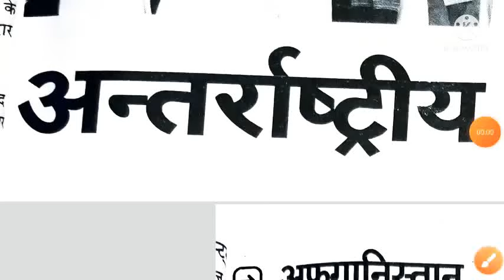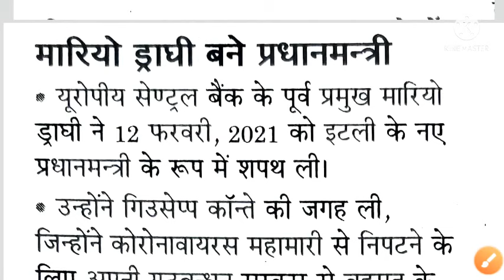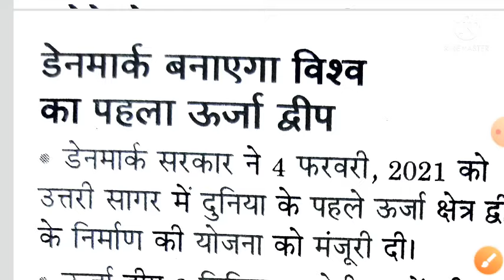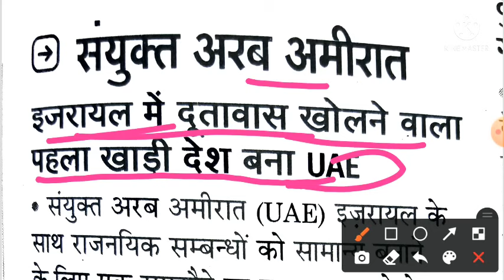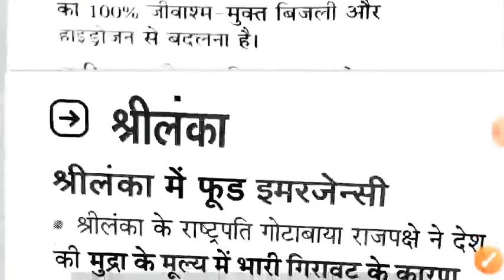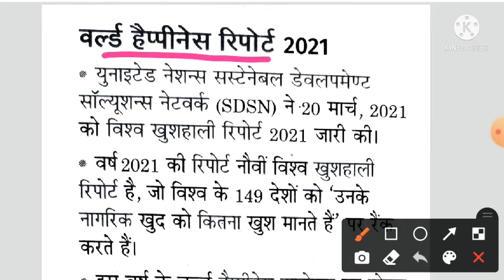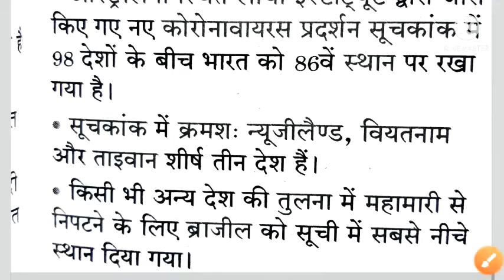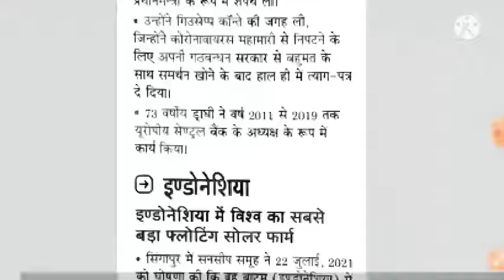UPHESC GK UP Assistant Professor#Current Affairs [L-2 Unit-1]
UP Assistant Professor Current Affairs [L-2 Unit-1]

UP Assistant Professor#Current Affairs [L-1 Unit-1]

UP Assistant Professor#gk#paper-1

UP Assistant Professor#gk#Paper-1

UP Assistant Professor#gk#

UP Assistant Professor#gk#Paper-1

UP Assistant Professor#gk#Paper-1

UP Assistant Professor#gk#

UPHESC General Knowledge(Paper-1)

UPHESC General Knowledge(Paper-1) 2021

Bihar Assistant Professor Interview

PhD Admission